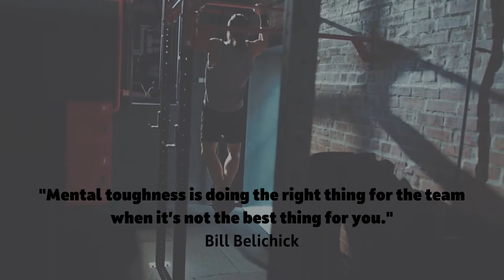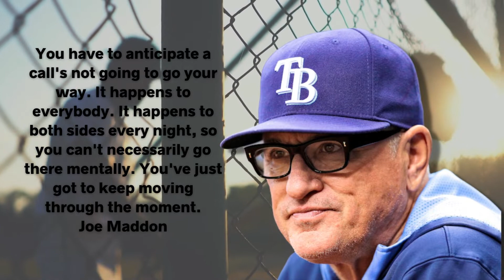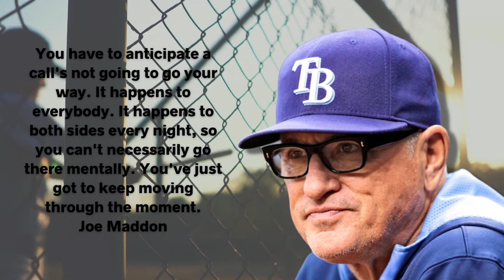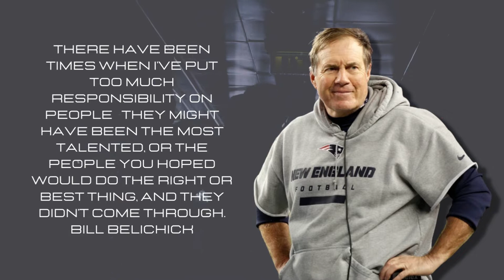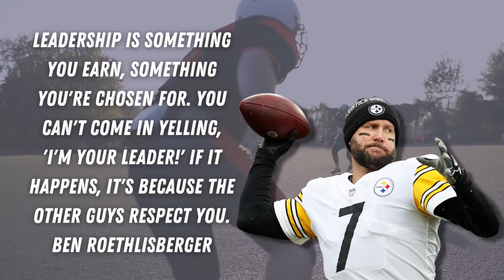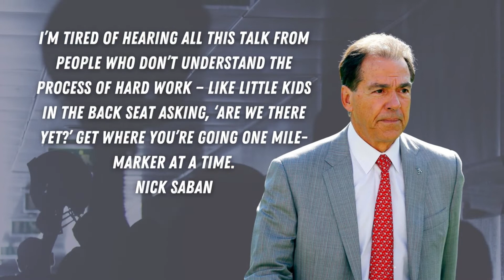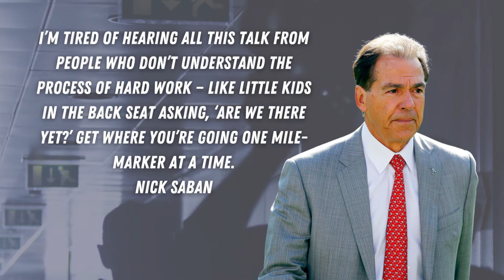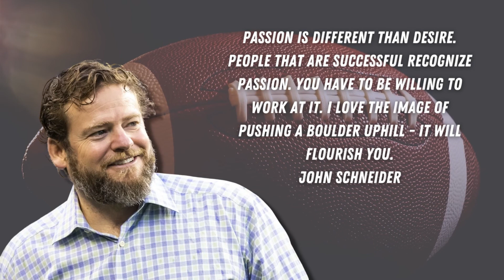STOIC BEATS TO MAKE IT THROUGH THE MORNING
Do you need stoic beats for your daily stoic journey? We have the video for you. Have a quick 7-minute meditation to calm, think, and get back to champion your day! Ryan Holiday ain't got nothing on this! (Great guy though, for real).